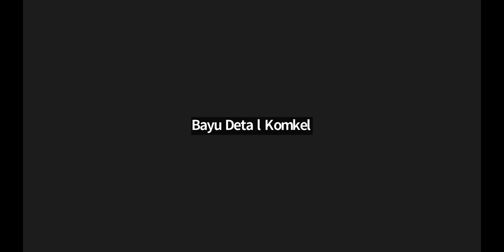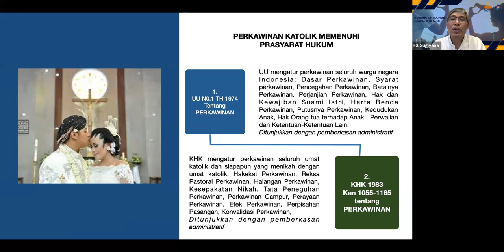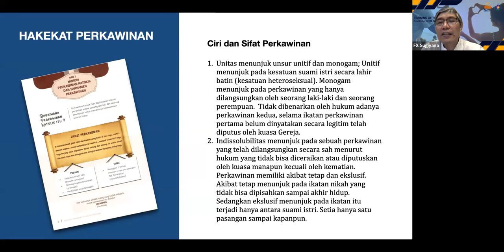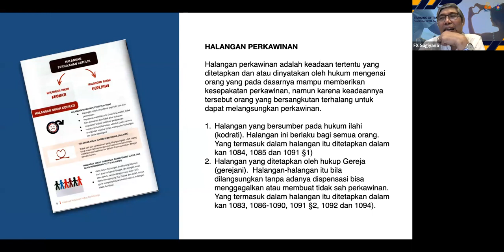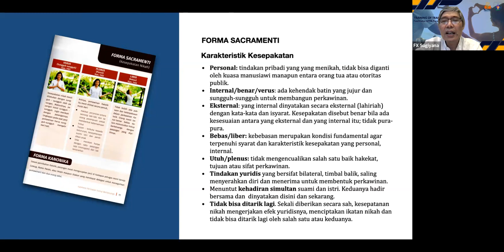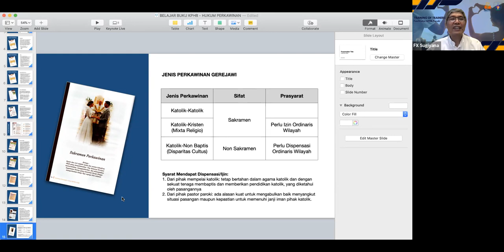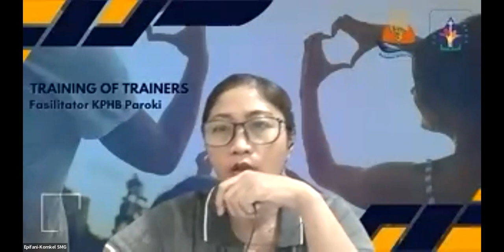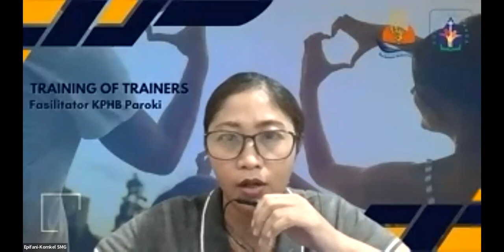Bab 2 - Hukum Perkawinan Katolik & Sakramen Perkawinan | Komisi Keluarga Kevikepan Semarang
HUKUM PERKAWINAN KATOLIK DAN SAKRAMEN PERKAWINAN | TOT KPHB PAROKI | KOMISI KELUARGA KEVIKEPAN SEMARANG

Hukum Perkawinan Katolik & Sakramen Perkawinan
Bersama Rm FX Sugiyana Pr
(VIKEP SEMARANG)